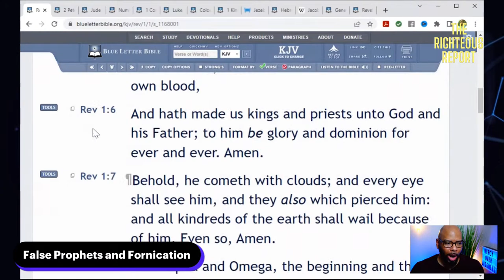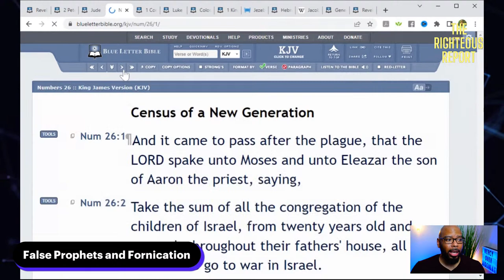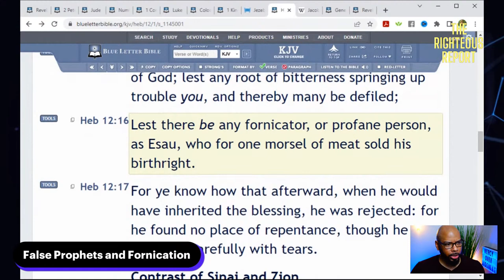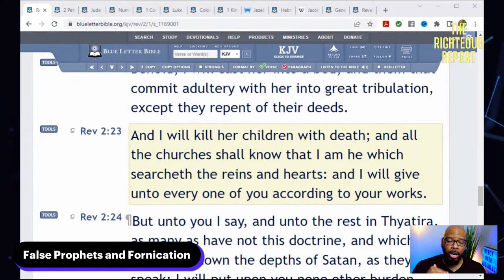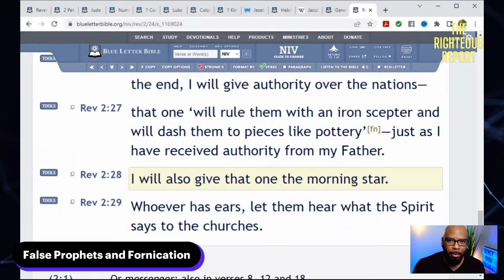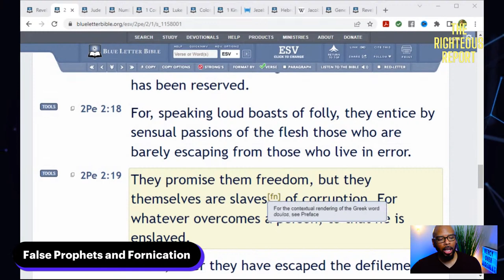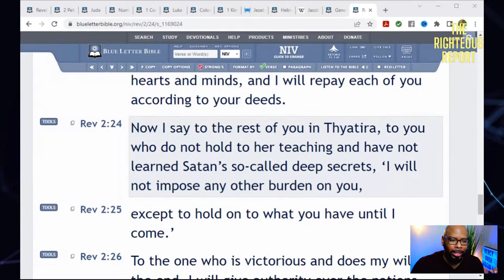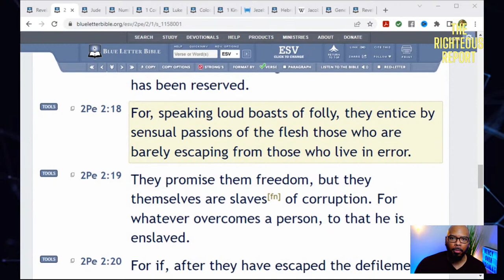FALSE PROPHETS AND FORNICATION IN THE CHURCH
Fornication in the bible goes beyond sexual sin. False prophets like Jezebel and Balaam seduce the church to fornicate. During today's bible study let's get to the bottom of what Jesus says about these things so we can be a faithful to His call for us.